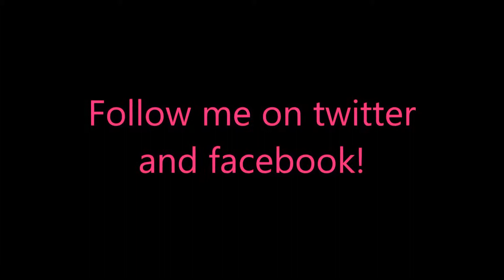Fabulous - Angela's True Colors Level 46